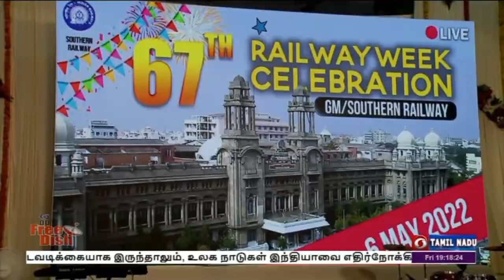பொதிகை இரவு 7.00 மணி செய்திகள் [06.05.2022]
1)  சர்வதேச அமைதி  - சவால்களுக்கான தீர்வு என எந்த நடவடிக்கையாக இருந்தாலும், உலக நாடுகள் இந்தியாவை எதிர்நோக்கியுள்ளன -  பிரதமர் நரேந்திர மோதி பெருமிதம்.

2)  சிறந்த ஆராய்ச்சி முடிவுகளுக்கு, தொழில்துறை - கல்வி நிறுவனங்கள் இடையே ஒருங்கிணைப்பை வலுப்படுத்துவது அவசியம் - குடியரசு துணைத் தலைவர் வெங்கையா நாயுடு.

3)  இத்தாலி அமைச்சருடன் வெளியுறவு அமைச்சர் ஜெய்சங்கர் சந்திப்பு -  உக்ரைன் நிலவரம், கொரோனாவுக்கு பிந்தைய பொருளாதார நிலை குறித்து ஆலோசனை.

4)  பயங்கரவாதத்திற்கு எதிராக இந்திய ராணுவம் எப்போதும் சிறப்பாக செயல்பட்டு வருகிறது - சென்னை புத்தக வெளியீட்டு விழாவில்  ஆளுநர் ஆர் என் ரவி பேச்சு.

5)   தருமபுர ஆதின பட்டணப் பிரவேசத்திற்கு தடை விதித்தது சரியல்ல - எதிர்க்கட்சித் தலைவர் எடப்பாடி பழனிசாமி
***  முதலமைச்சர் விரைவில் நல்ல முடிவெடுப்பார் - அமைச்சர் சேகர் பாபு பேட்டி.

6)    ஐபிஎல் கிரிக்கெட் போட்டி - குஜராத் - மும்பை அணிகள் மோதல்.